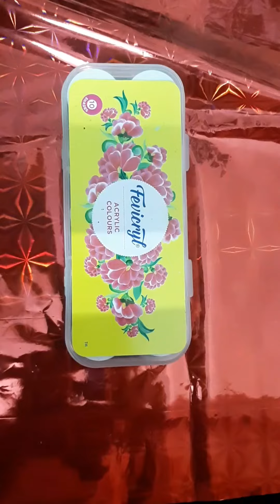Watermelon Painting / Mini Canvas / Canvas Painting / Colour Art